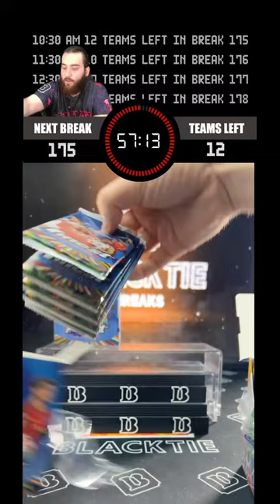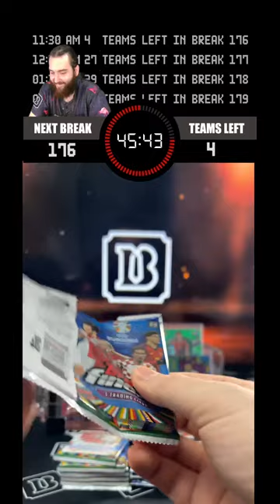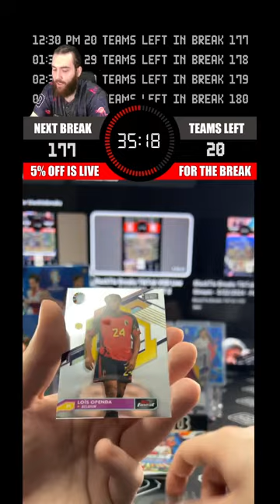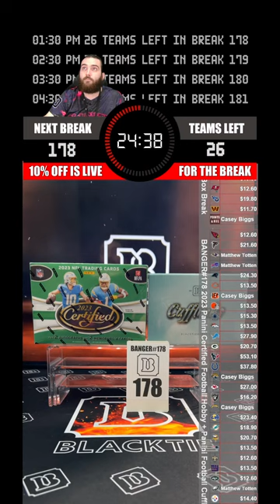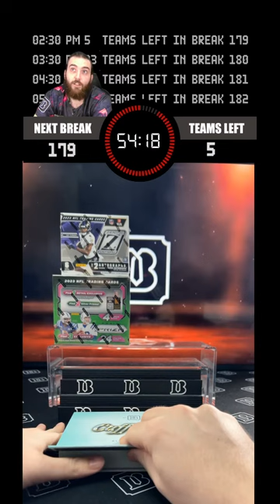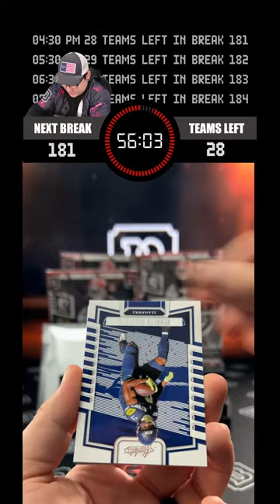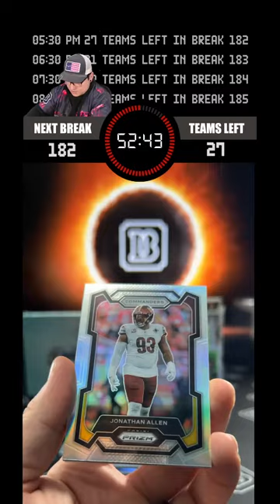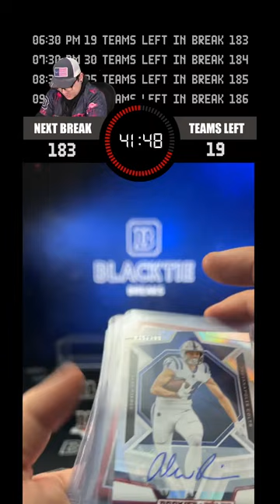Bangers Breaks - 3/22/24 - Part 1